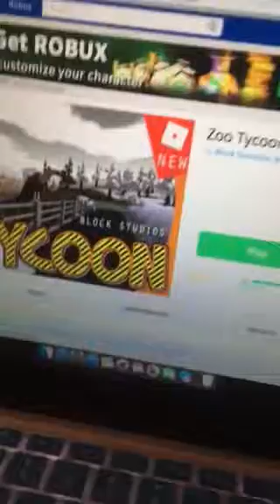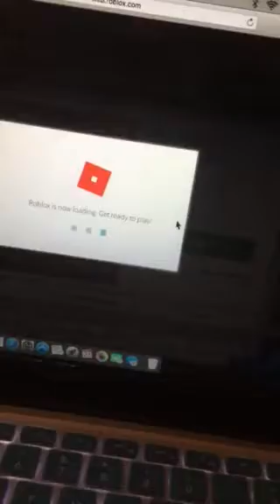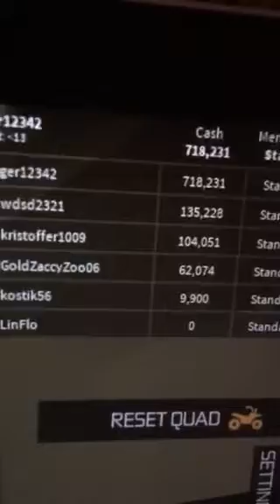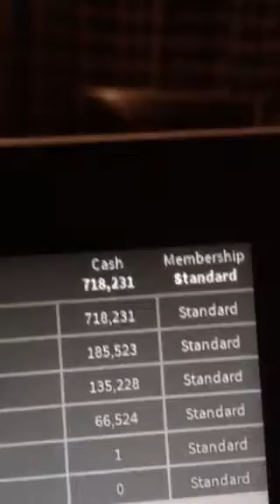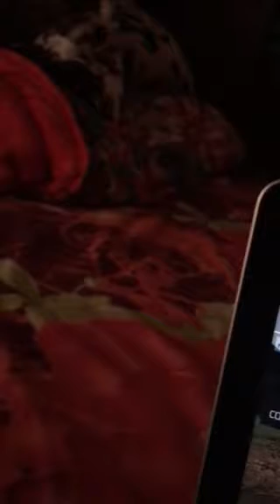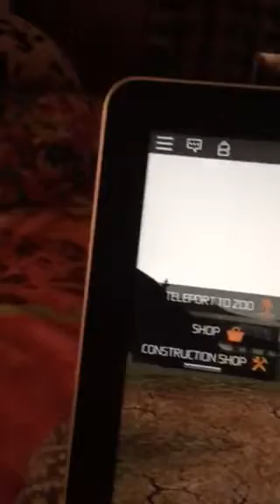My first ROBLOX gaming play